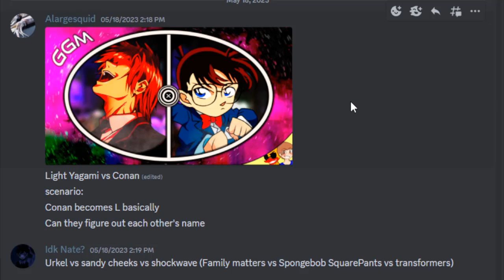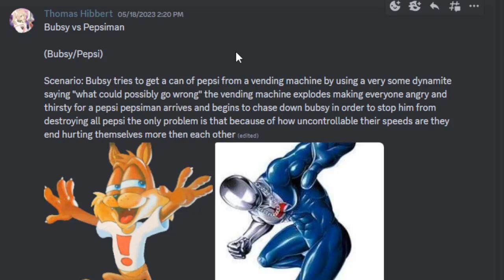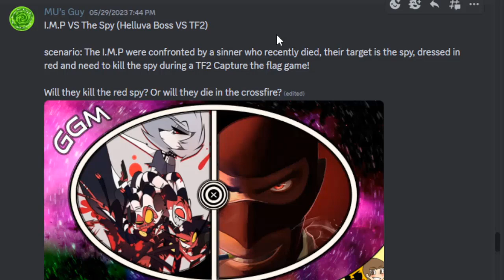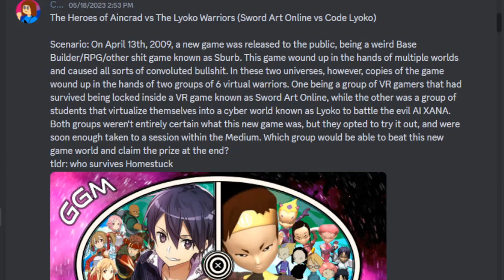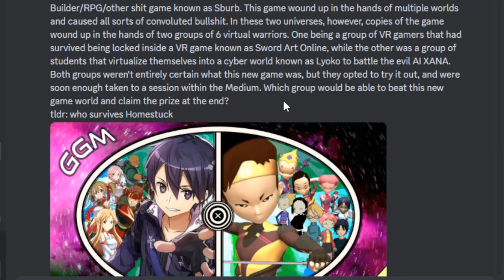GGM LIGHTSPEED | A whole new batch | #10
Welcome to batch 2 of Galaxy Grudge Match Lightspeed everyone! Now we're here with a new debater: GalacticAttorney!